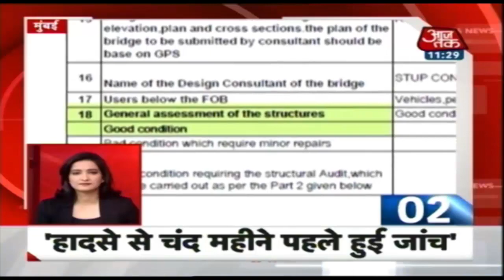5 मिनट 25 ख़बरें | Top Headlines At A Glance | March 15, 2019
Watch all the latest news headlines this afternoon in one go.